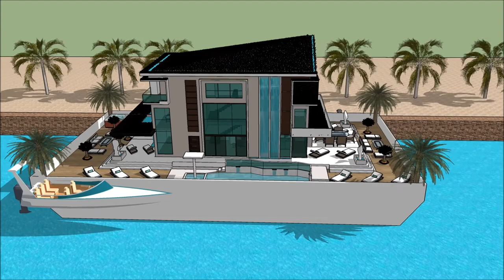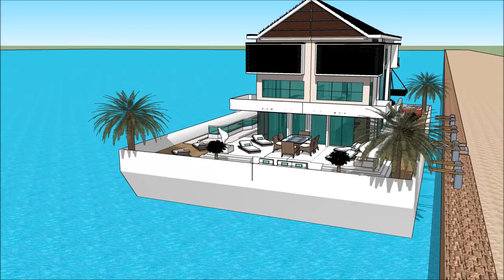nyumba design diamond south Africa nyumba ya Obama nyumba 10 bora za wasanii tanzania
The floating house villa houseboatzania launching an innovative high-end luxury yacht floating house villa mansion home design potentially as a display of exhibition of the nyumba design diamond south Africa nyumba ya Obama nyumba 10 bora za wasanii tanzania.

The collection of the Floating house villa houseboatzania concept nyumba design diamond south Africa nyumba ya Obama nyumba 10 bora za wasanii tanzania consists of high luxury and architectural art pieces in minimalism combined with living on the waterfront of the harbour.

The floating house villa mansion yacht design has the basis to sustain living with high standards and contemporary structural design nyumba design diamond south Africa nyumba ya Obama nyumba 10 bora za wasanii tanzania with numerous of prospects for excessive living and celebrating the desire of life worldwide: